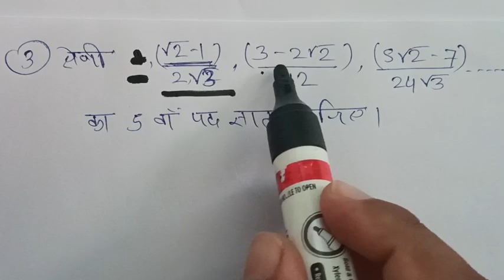छत्तीसगढ़ बोर्ड कक्षा 11वी गणित,अध्याय 17 अनुक्रम और श्रेढ़ी (Sequence and series)full solution 17.8,1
छत्तीसगढ़ बोर्ड कक्षा 11वी गणित,अध्याय 17 अनुक्रम और श्रेढ़ी (Sequence and series)full solution 17.7,2